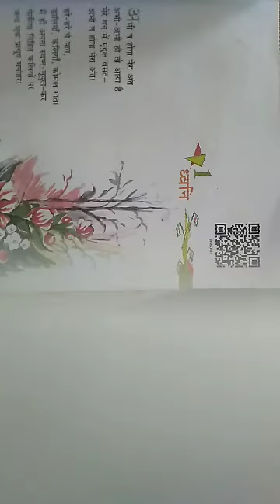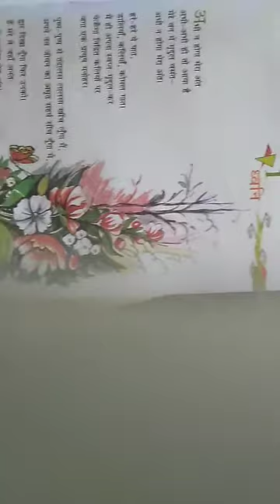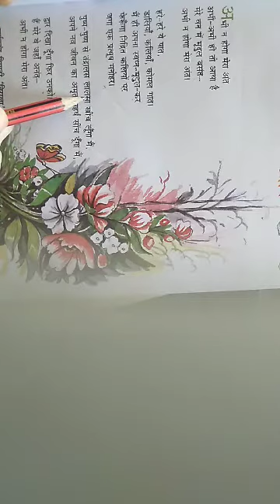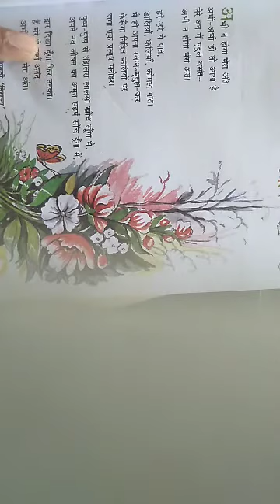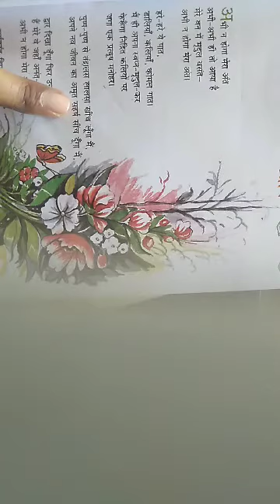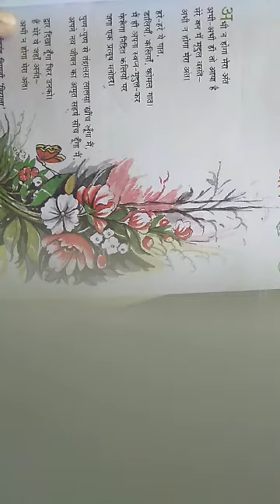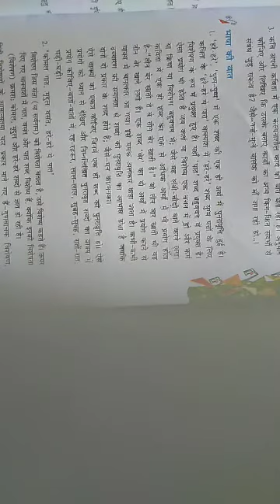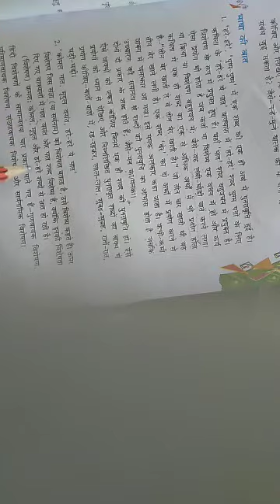8th Hindi 16 June